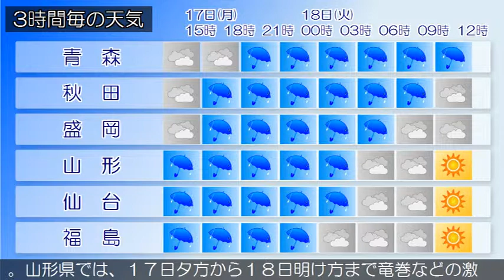2015/08/17 東北地方の天気予報 昼